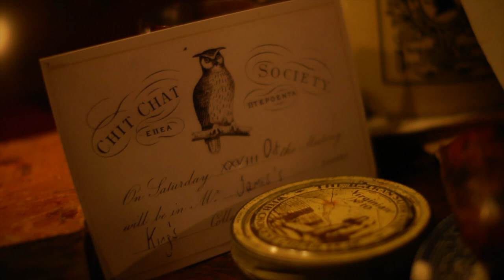Ghosts of the Chit Chat Trailer